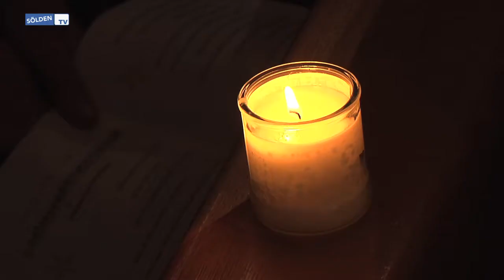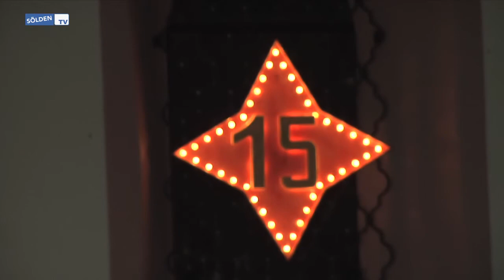Adventfenster 2012 - Weihnachten in Längenfeld